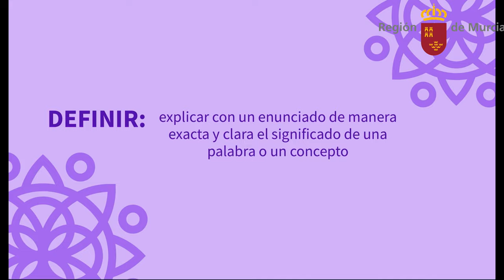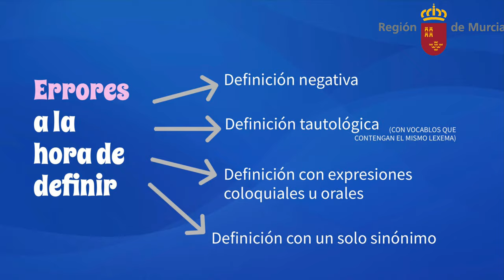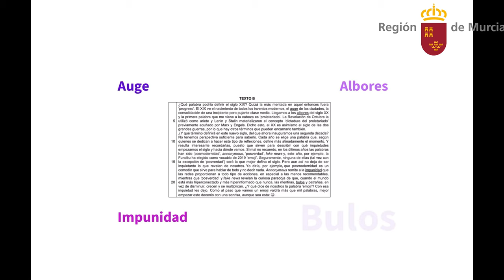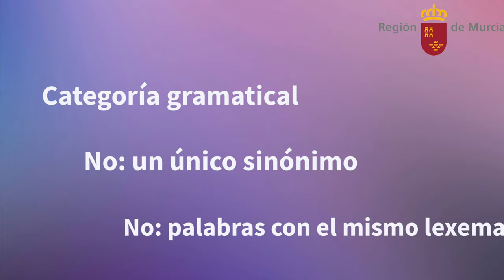LÉXICO EBAU, SEPTIEMBRE 2020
Ejercicio resuelto del léxico en la EBAU de septiembre 2020.